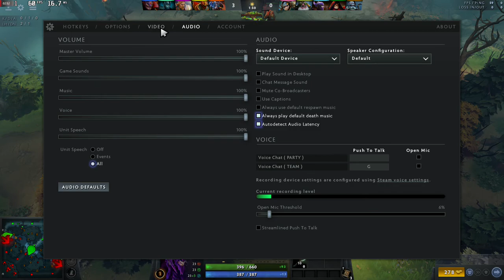RX 560 2gb x Intel core i7 870 12gb Dota 2 Stable 60 FPS High , Ultra